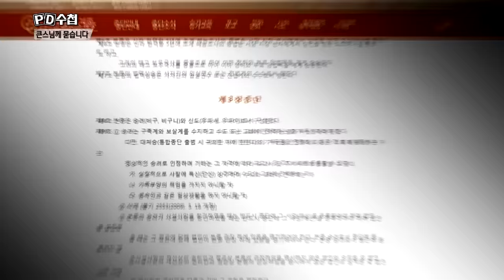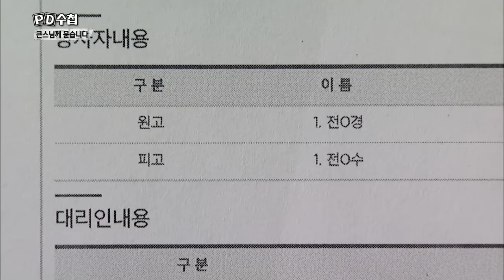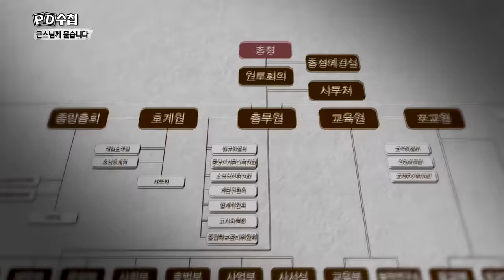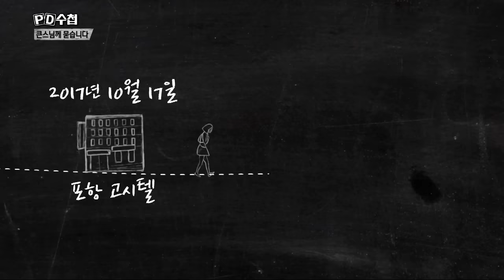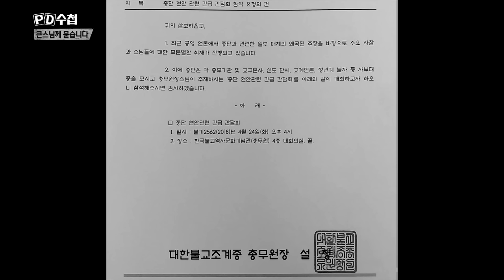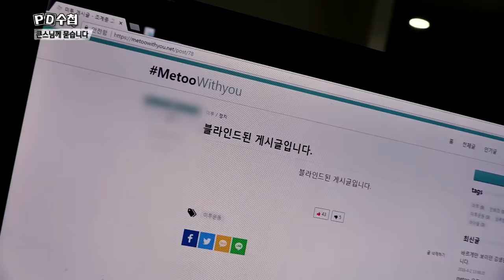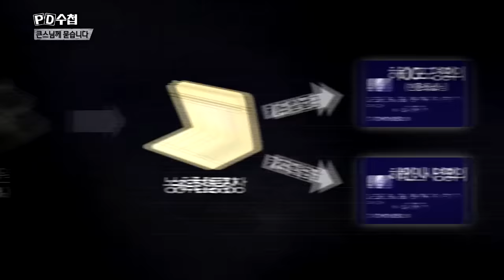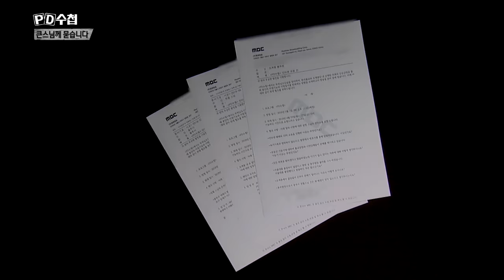[Full]큰스님께 묻습니다 1부 (수정본) - A chief monk scandal -18/05/01 - MBC PD수첩1153회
A chief